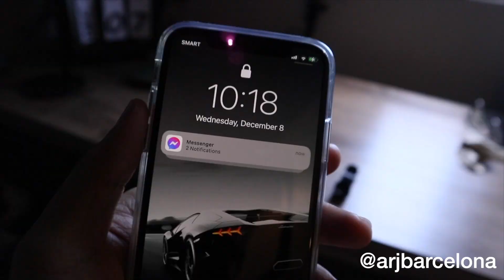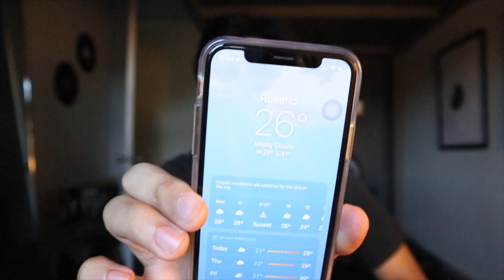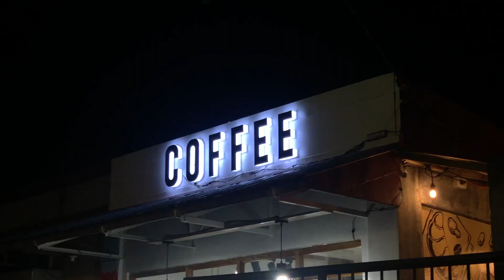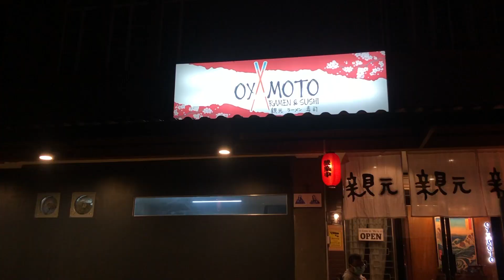VLOGMAS DAY 8: birthday celeb, working + editing, friends | Arj Barcelona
welcome to vlogmas day 8!!! thank you sa support and sa pano-nood ng vlogmas ko, labyu all talaga huhu :)) enjoy kayo kahit super ikli lang ng video ko todayyyyy hehehehe

» EQUIPMENT
Camera: Canon M100/ iPhone X